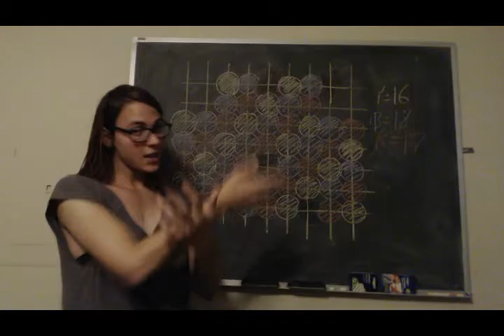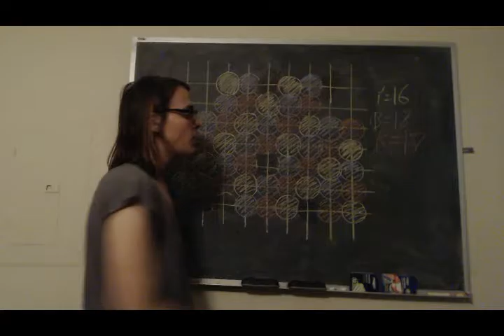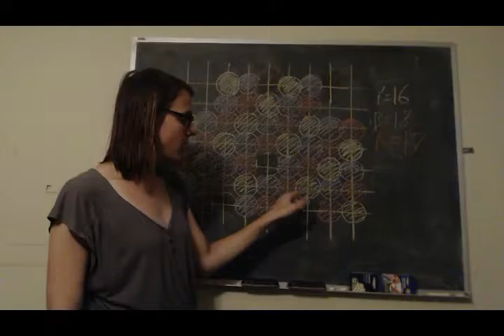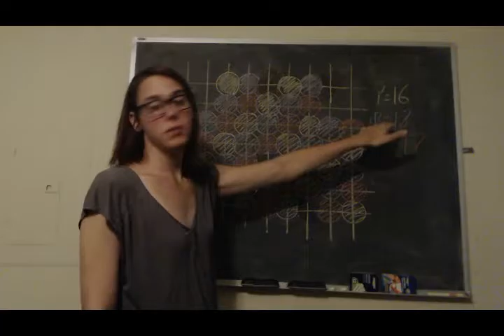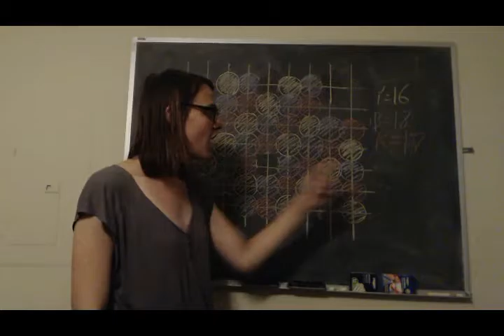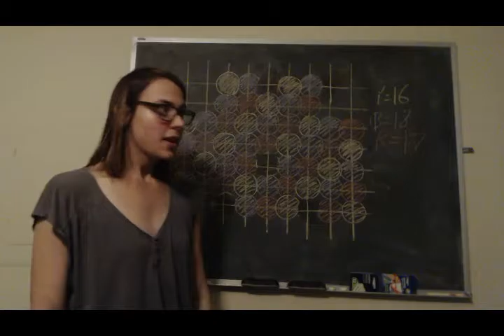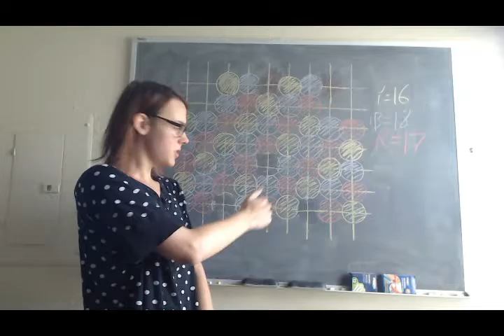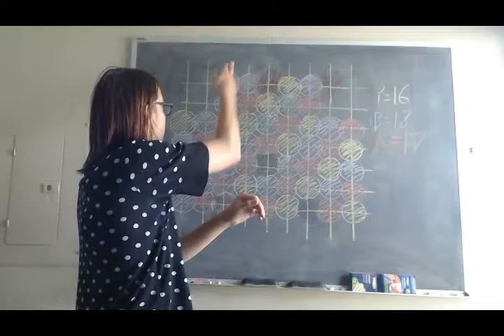Jewels of the Oracle Let's Play: Kutu of Ekakin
We solve a puzzle that, like Assembly of the Planners before it, has many solutions, but many more non-solutions. Lacking an undo button or the concept of the command pattern, we buy a $70 Go board and find out that I really need to invest in better video/audio equipment, but also find out we can solve this puzzle in a much funnererer.er way. Also a lesson on parity that may or may not be completely correct. If anyone ever wonders why sometimes my LPs take a few weeks to come out... it's because I hit a 'That One Puzzle'.

Parity and Pagoda Functions After taking a second look at this link I am pretty sure I got it right at the end of this video regarding parity, ending positions, and both diagonals.

There is a lot written on Peg Solitaire. In the end though, trying to use packages helped me only a little (at least trying to package the entire solution didn't ever work), but they did help to remember my moves (I used a 2 purge here for instance). What helped me the most was symmetry and keeping things from being stranded.